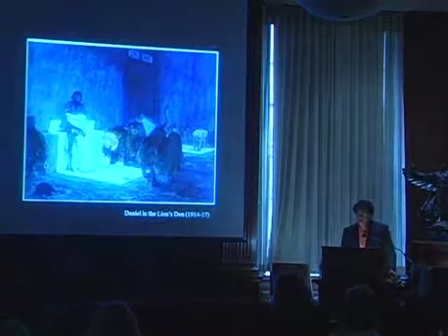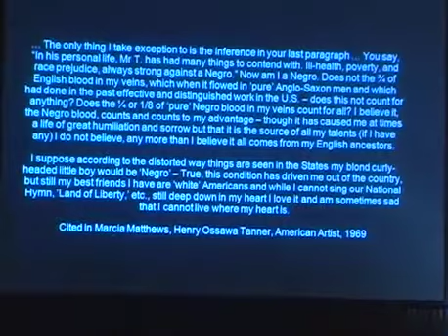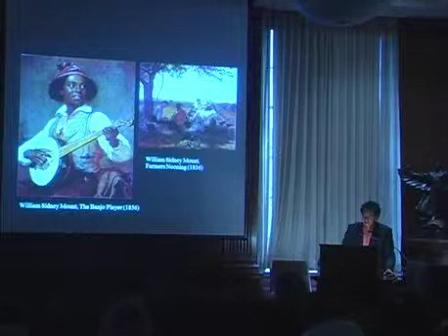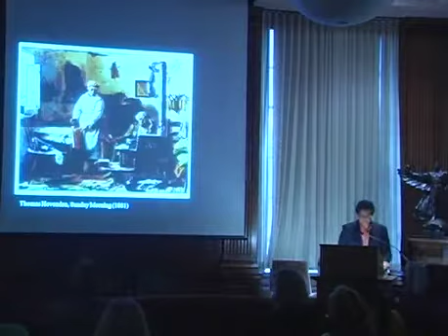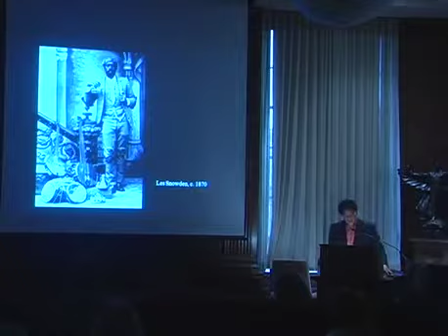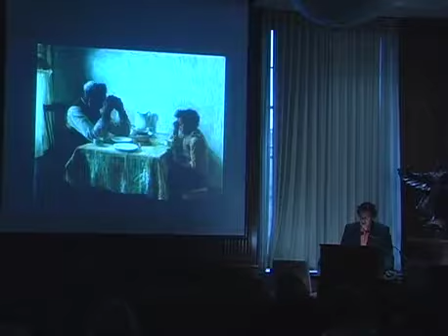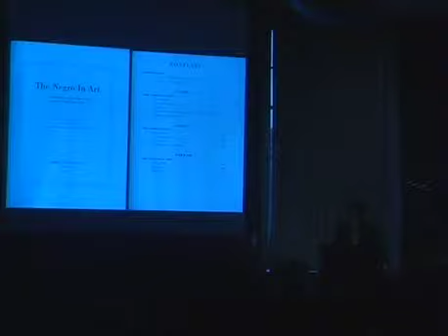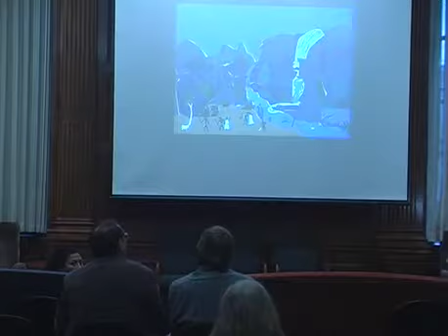Cohen Lectures by Kobena Mercer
"Alain Locke's Philosophy of Culture: Aesthetics and Afro-Modernity"

A lecture in 3 parts.

Feb 20th: What is African Art to Me?

Feb 21st: Afro-Modernism's Mus_e Imaginaire

Feb 22nd: Endlessly New Negro

2018